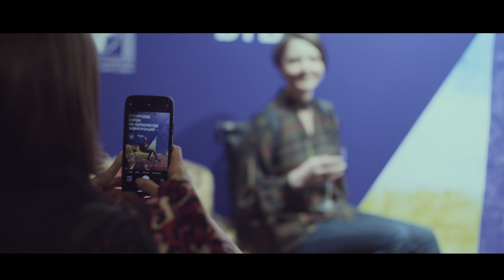«Бухарские евреи: на перекрестке цивилизаций»: монтаж и открытие 2 марта 2023 года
«Бухарские евреи: на перекрестке цивилизаций» — это масштабный совместный проект Еврейского музея и Музея истории евреев в России, представляющий историю и культуру бухарских евреев как феномен особой еврейской идентичности в контексте культур Центральной Азии.

Экспозиция выставки разворачивается в центральном лобби музея и продолжается в левой галерее, увлекая зрителей в захватывающее историческое и культурно-этнографическое путешествие, включающее подразделы «Дом и традиционная бытовая культура», «Религиозные обычаи», «Жизненный цикл», «Традиционные занятия и ремесла, музыка, танец, театр», «Традиционная одежда».

Презентация именно этого феномена — сохранение собственной идентичности и культурного своеобразия в контексте культур окружающих народов на протяжении всего исторического пути бухарских евреев — стала главной темой проекта. Выставка проходит при поддержке Всемирного конгресса бухарских евреев и Банка ВТБ.

Кураторы: Григорий Казовский, Борис Хаймович
Дизайн экспозиции: Нана Абдрашитова

Время проведения: 3 марта — 18 июня 2023